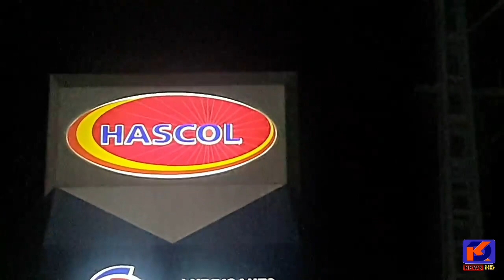راولاکوٹ:- ظالموں نے پیٹرول پمپ پر کام کرنے والے ایک غریب ملازم کو بھی نہ چھوڑا۔ | KD News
راولاکوٹ:- ظالموں نے پیٹرول پمپ پر کام کرنے والے ایک غریب ملازم کو بھی نہ چھوڑا۔